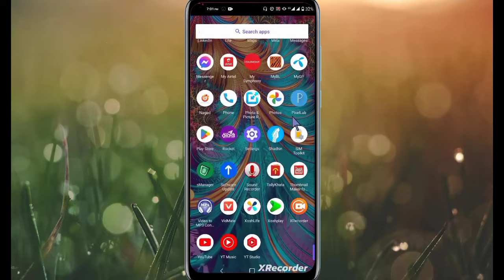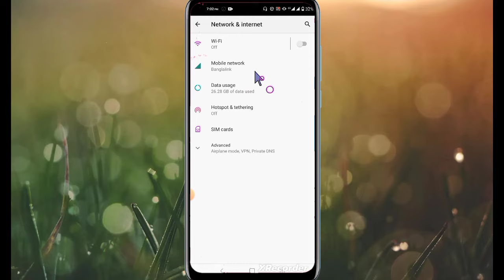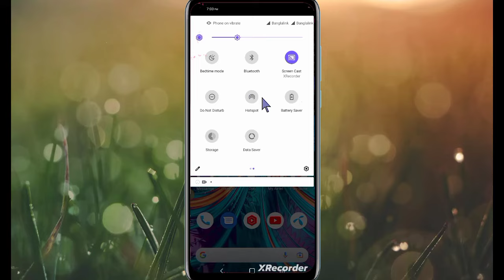Mobile hotspot not working | hotspot on problem solved | hotspot চালু হচ্ছে না | Deceit BD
মোবাইলের হটস্পট চালু হচ্ছে না

মোবাইলের হটস্পট চালু কিভাবে করা যায়

মোবাইলের হটস্পট কিভাবে চালু করা যায়

মোবাইলের হটস্পট কিভাবে চালু করবেন

মোবাইলের হটস্পট চালু হচ্ছে না কিভাবে ঠিক করবেন

Mobile hotspot not working

Mobile hotspot problem solve